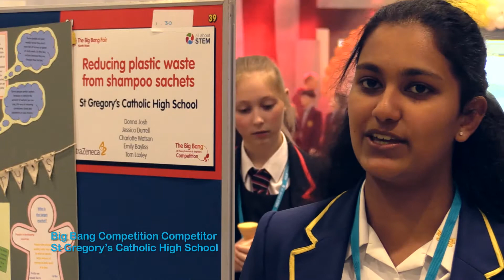BIG BANG NORTH WEST 2017: THE MOVIE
Courtesy of our Official Media Partner hi-impact consultancy, you can experience the excitement, inspiration, booms, bangs and fizzes of The Big Bang North West.

Thousands of children celebrating Science, Technology, Engineering & Maths!